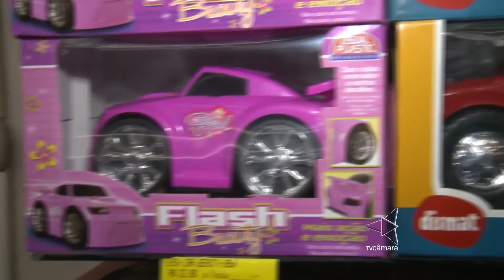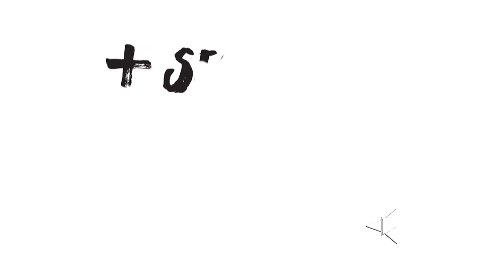Câmara Debate -=- Imposição de GÊNERO: existem coisas só para meninas ou meninos?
ESPAÇO LGBT - Centro Estadual de Referência dos Direitos de LGBT e Enfrentamento a Homofobia na Paraíba
Endereço: Av. Princesa Isabel, 164 - Centro, João Pessoa - PB, 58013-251

Parque Sólon de Lucena, 216 - Centro, João Pessoa - PB, 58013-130

Nesta segunda-feira (15) estreou a nova temporada do Câmara Debate. Imposição de Gênero é a pauta!
O que você faria se seu filho (menino) lhe pedisse uma boneca? Há algum problema nisso? Boneca é só para menina? Esse pedido poderia influenciar na identidade sexual da criança? Tudo isso está em debate. O programa recebe o médico José Kênio, que estuda sexualidade pela USP, e o professor da UFPB Pedro Nascimento, ele é Doutor em Antropologia.